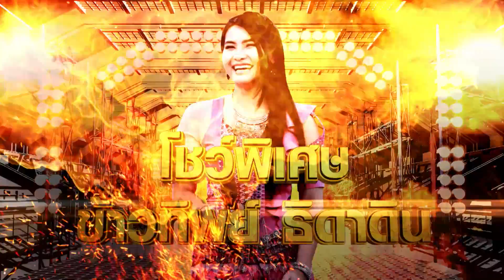กิ๊กดู๋ เงินล้าน : เปาวลี – ประชันจังหวัด ระนอง & ขอนเเก่น รอบตัดสิน [ 25 พ.ย. 60] (3/3) Full HD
ช่วงที่ 3 รอบตัดสิน

1. (ฮอท) พงศธร มุงคุณี
เพลง สาริกาไร้รัง ศิลปิน ยอดรัก สลักใจ คำร้อง-ทำนอง ไวพจน์ เพชรสุพรรณ

2.(ปุ๋ย) ปุ๋ย สาสิน
เพลง น้ำตาจระเข้ ศิลปิน คัทลียา มารศรี คำร้อง-ทำนอง ฉัตร สินสืบผล

Line : @JSLGlobalMedia

154 ลาดพร้าว ซอย 107 แขวงคลองจั่น เขตบางกะปิ กรุงเทพฯ 10240
154 Ladprao Road (Soi 107) Klongjan, Bangkapi, Bangkok 10240 Thailand